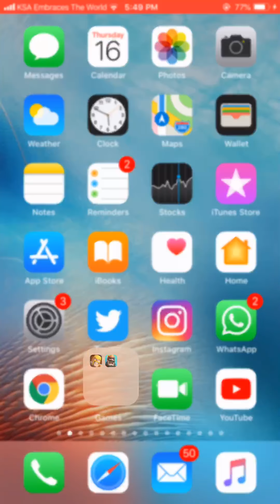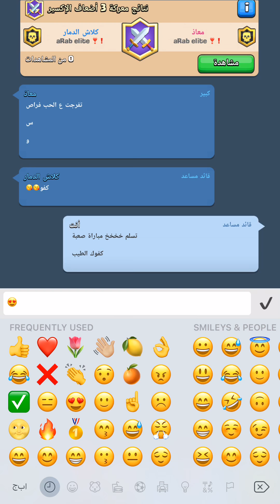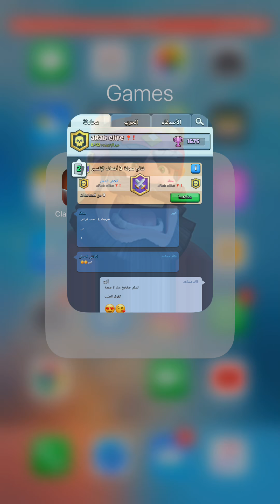معركتي حرب القبائل قبل قليل ✅🥇👍🔥 فوز صعب جدا كنت خايف من الحطاب المجنون و الغيلان صعبين و طيور